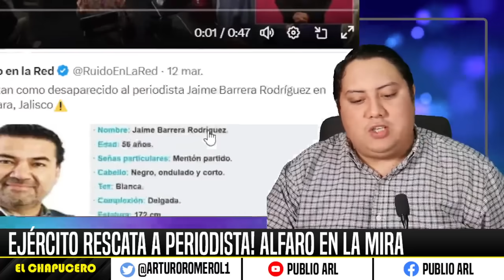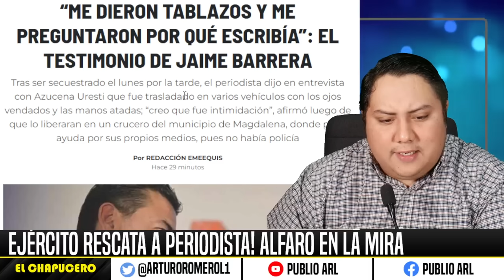ULTIMO MINUTO! SEDENA RESCATA A JAIME BARRERA. SUELTA LA SOPA. FUE ALFARO, GUARDIA BLINDA TODO